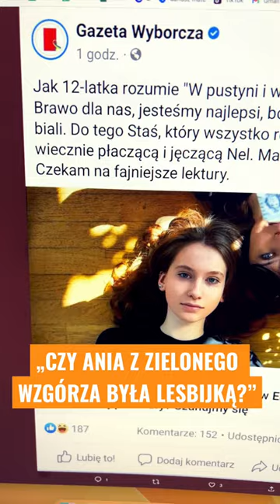„CZY ANIA Z ZIELONEGO WZGÓRZA BYŁA LESBIJKĄ?”. Lewactwo canceluje Stasia i Nel!